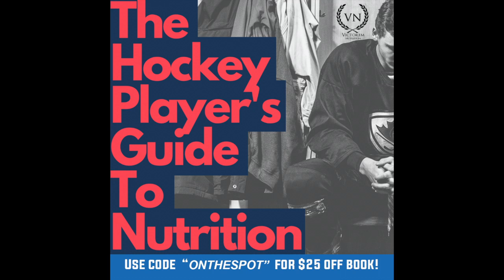JP Lamoureux | EC Salzburg (Ep. 171)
Welcome back to Episode 171 of On the Spot Sports and in today's episode we have a very special guest, current professional hockey goaltender, JP Lamoureux!  JP and I talk about his path to play professional hockey through the USHL to NCAA Division I hockey at University of North Dakota to the ECHL, AHL and now playing overseas for EC Salzburg.  We also talk about rehabbing his current injury and still being around the team and helping the boys out, his USHL Draft experience, controlling what you can control, Goaltender of the Year in the USHL and ECHL, being result focused versus process focused, finding success at the pro level, finding ways to fit in while being called up and down a ton and so much more!  We hope you guys enjoy this episode!!

Thank you JP for coming on the show!  I had a blast!